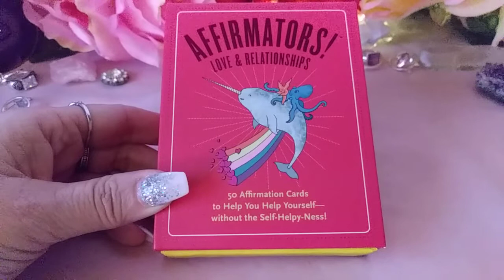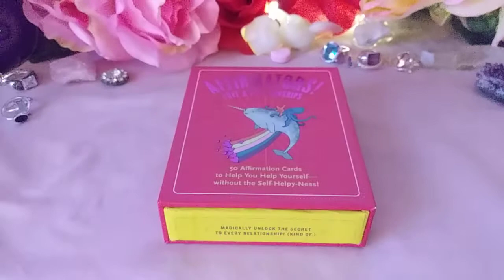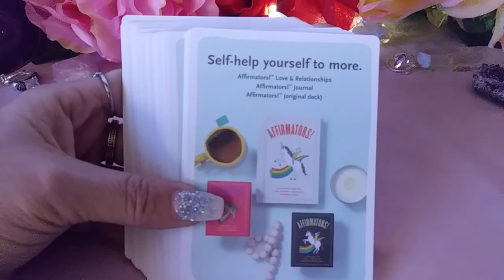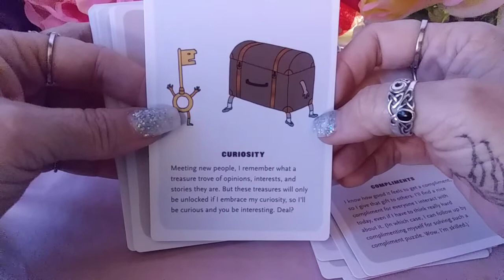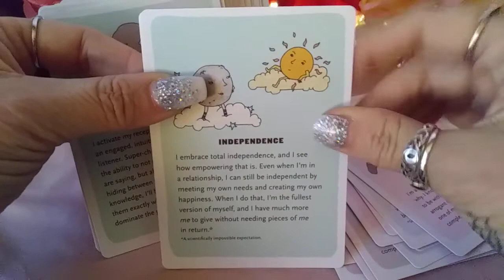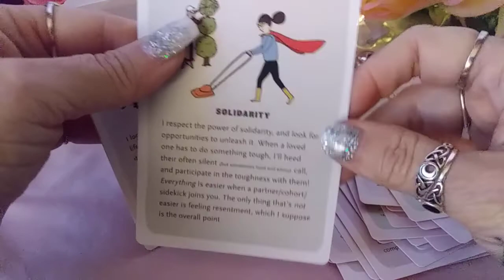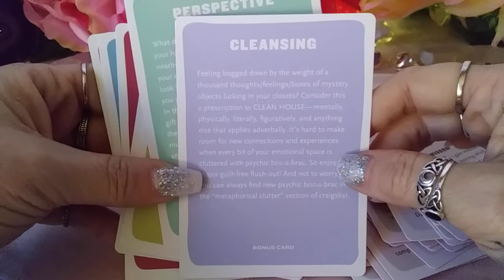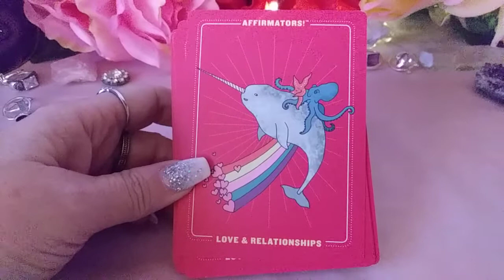Affirmators! Love and Relationships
Flip through and I love you! Melanie @ Indigo Tarot Oddessey 💞💫🌠

A one question written reading- $8.00 usd
10 min video reading- $15.00 usd
15 min video reading- $20.00 usd
20 min video reading- $30.00 usd
Celtic cross in depth spread- $50.00